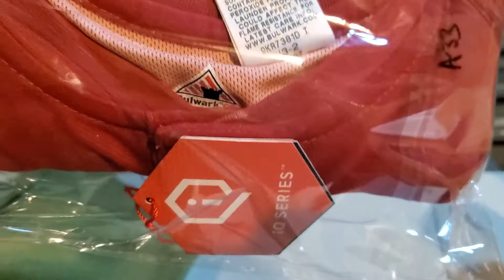What sold Ebay Thursday and Friday